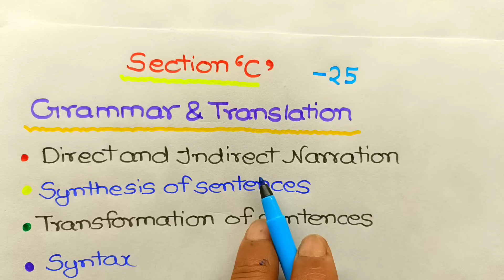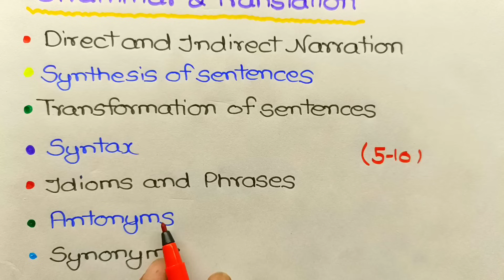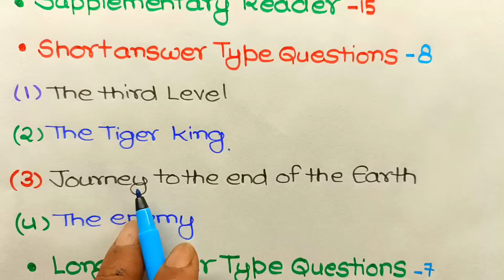How to prepare class 12 English in just 30 days,//Class 12 English important Questions 2024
About this video:
Hello students is video mein maine aapko class 12 English ki taiyari karne ka Tarika bataya Hai is video mein maine aapko bataya Hai ki class 12 mein कौन-कौन se topic bahut jyada important hai.
yah video class 12 wale students ke liye bahut hi jyada important hai jinko 2024 board exam dena hai.

Topics covered in this video:
1) class 12 English important question
2) class 12 English ki taiyari kaise karen
3) 12th English ki taiyari kaise karen
4) ek mahine mein English ki taiyari kaise karen
5) class 12 English ki taiyari karne ka Tarika
6) how to prepare class 12 English in 30 days
7) 30 days mein English ki taiyari kaise karen
8) class 12 English mein 95% Kaise laen
9) class 12 English mein topper Kaise bane
10) class 12 English important question 2024
11) class 12 English important topics
12) class 12 English important topics 2024
13) 12th English ke mahatvpurn topic
14) 12th English important question 2024
15) 12th English ke mahatvpurn prashn